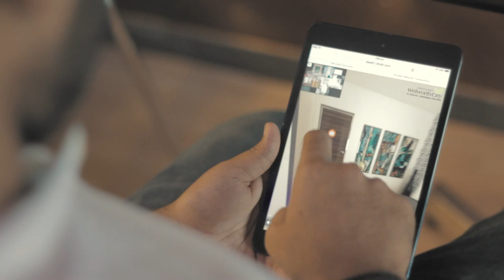Commonfloor Introducing Virtual Tours - Experience the awesomeness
Take a Virtual tour of the property on Commonfloor.com.

For Best Online Real Estate Search experience India’s first property portal to represent futuristic home viewing experience. Created by Lowfundwala Productions